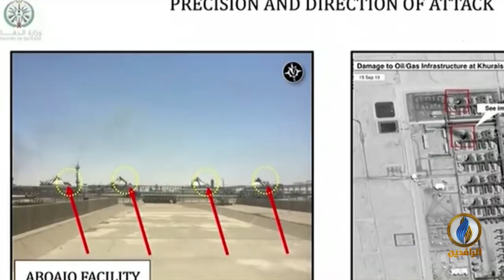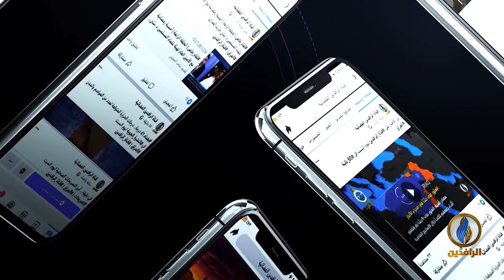طاولة_حوار | الهجوم على السعودية وخطر الميليشيات الطائفية في المنطقة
ضيوف الحلقة:
ياسين التميمي - صحفي وباحث سياسي يمني

تقديم:
ماجد الجميلي